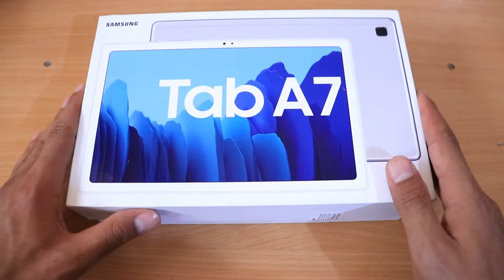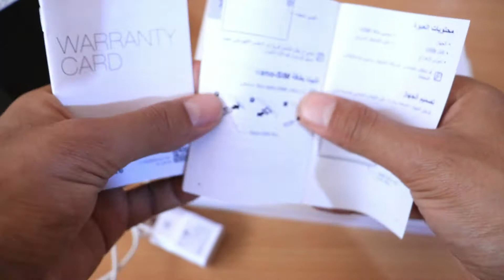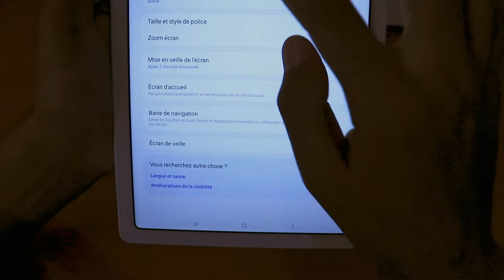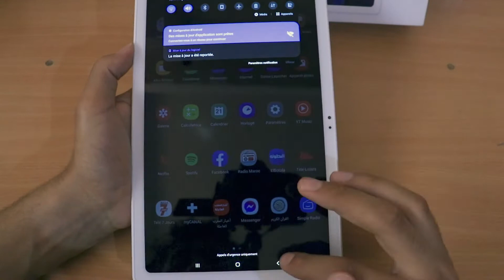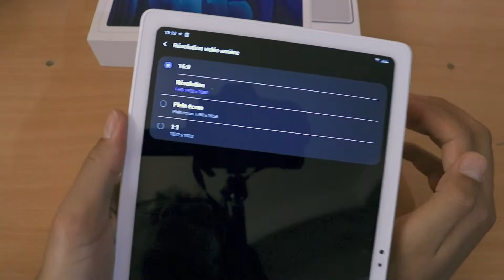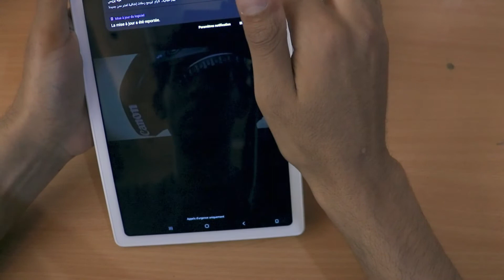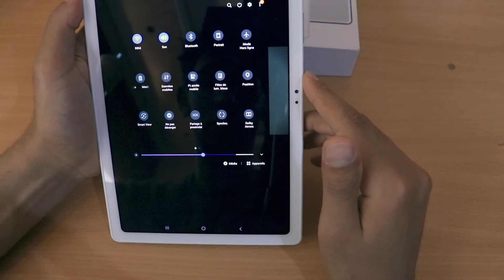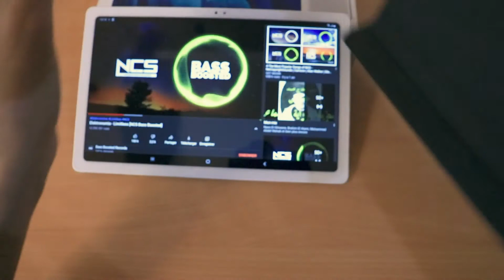New SAMSUNG Galaxy Tab A7 240$